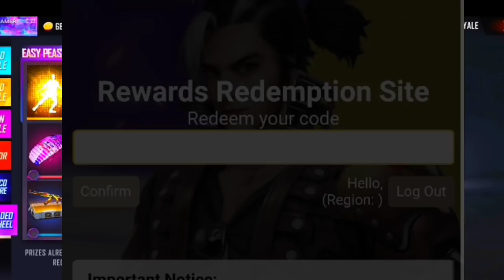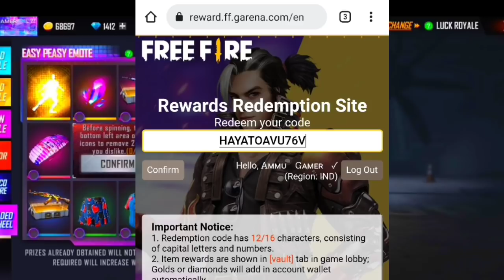FREE FIRE TODAY REDEEM CODE 🥰😍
Redeem code more details follow me Instagram🥰

Free fite upcoming events details in KANNADA

kannada free fire new events

next incubator details